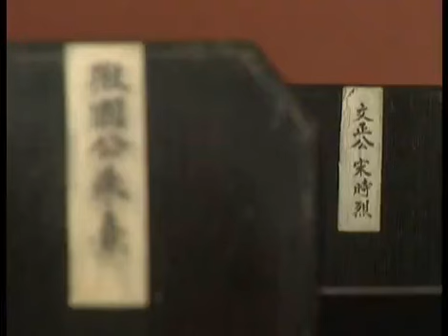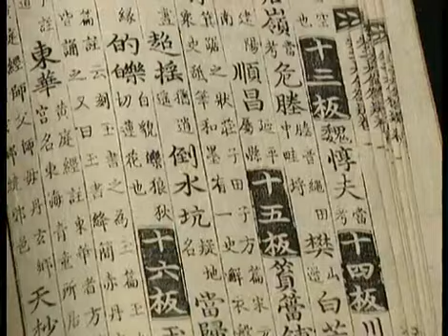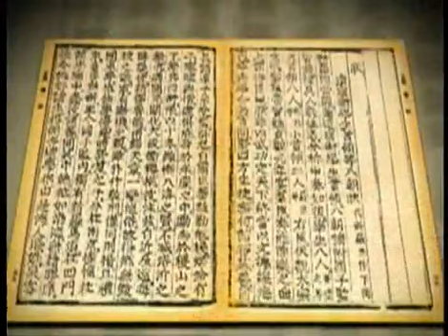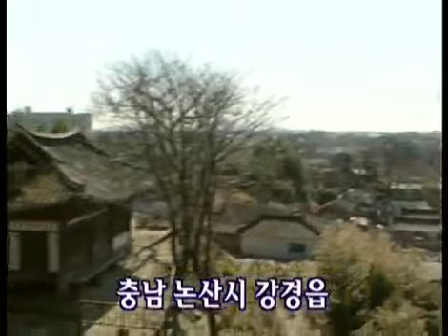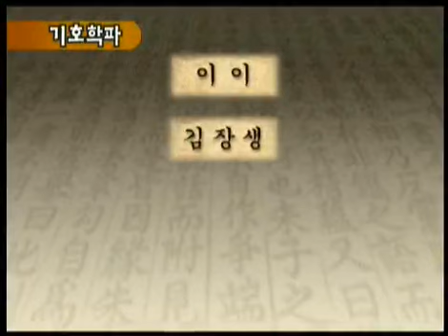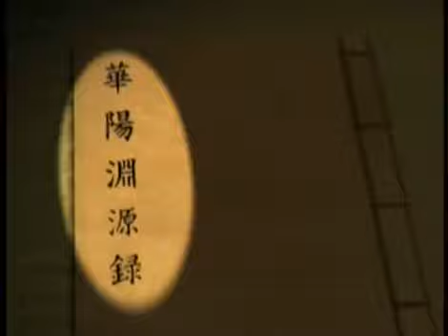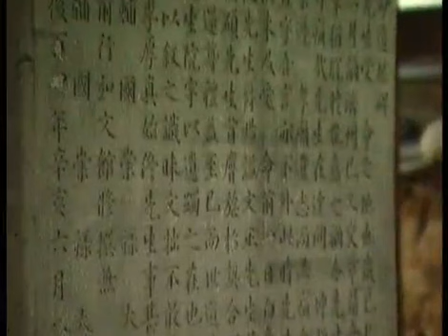역사스페셜 - Conversations with the Past 20010224 #006